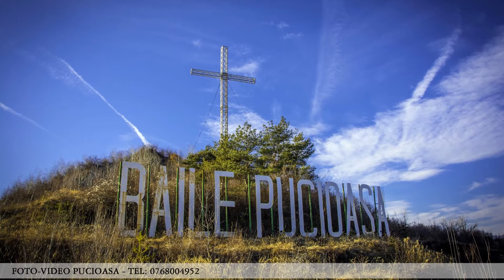Pucioasa noastra - partea a II-a